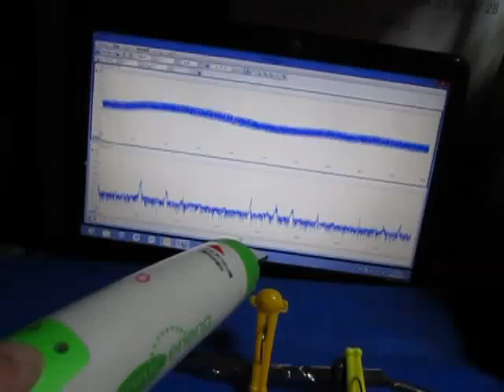超音波実験 Ultrasonic experiment